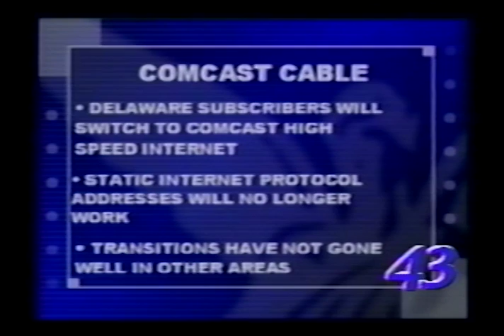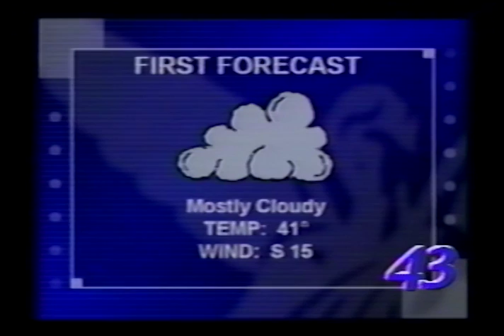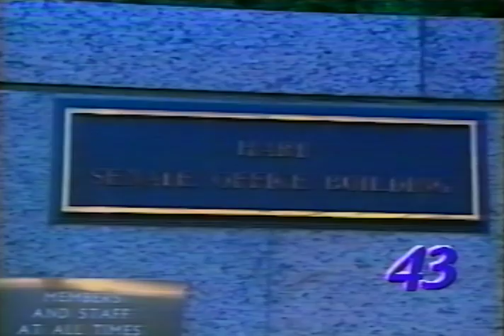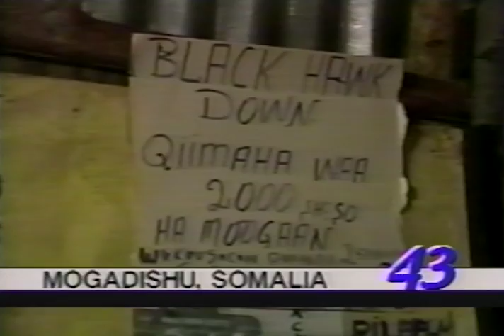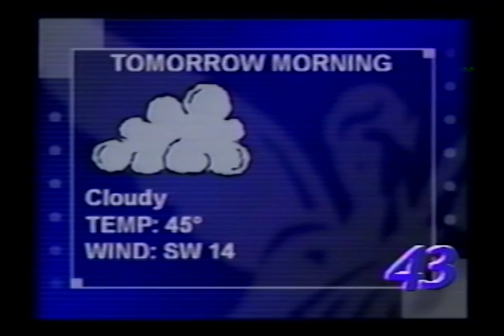Ball State University NewsCenter 43, 2002-01-22, 9:30 PM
Ball State University NewsCenter 43 is a CNN student bureau, presented live in prime time and covering national and local news stories. Covered in this broadcast: remembrance of Martin Luther King, Jr. day on Ball State campus, a panel discussion held by the Telecommunications Department with successful African Americans from the community, Muncie man's manslaughter sentence upheld, possible service interruptions due to Comcast internet transition, Kmart bankruptcy, two Hammond men rescued from a collapsed well, funeral for first servicewoman killed in the War on Terror scheduled, Congressman Mike Pence's return to his office after anthrax scare, Enron investigation, Hamas supporters riot, annual meeting of mayors in Washington focus on homeland security, Black Hawk Down movie viewed in Somalia, weather, and sports, including Ball State University women's basketball win against Akron.